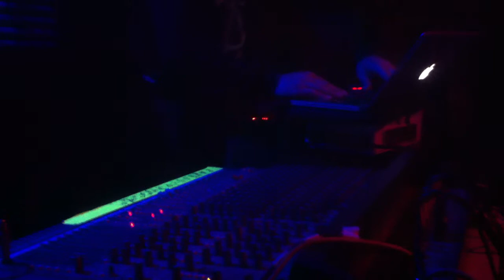Neil Landstrumm @ FuturePast Leeds 06.07.2013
Neil back again after his last set to rock the warehouse!!